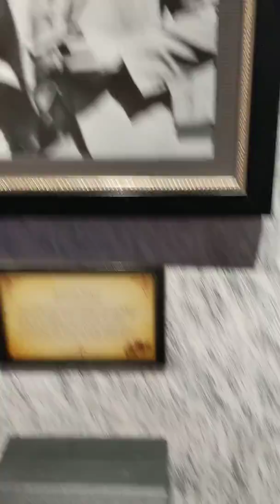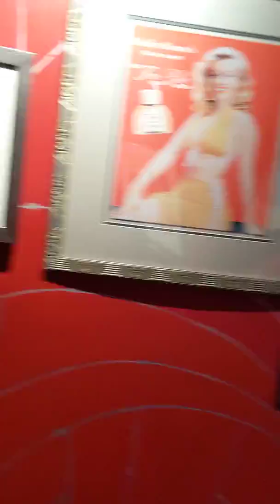November 3, 2019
Ripley's Believe it or not part 2